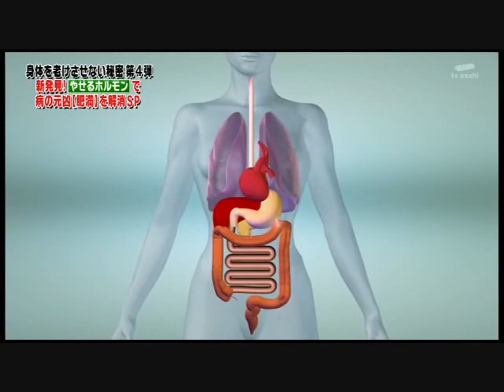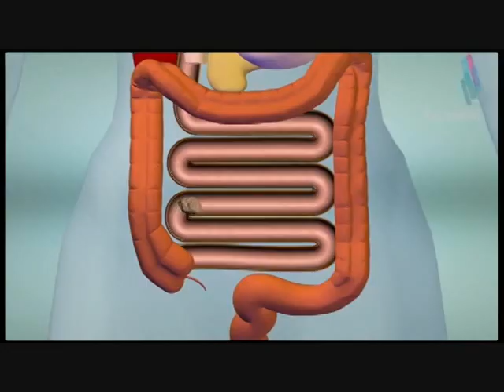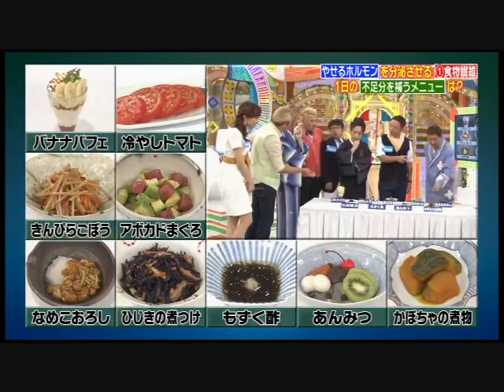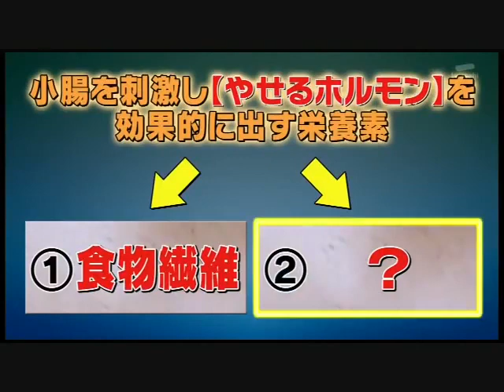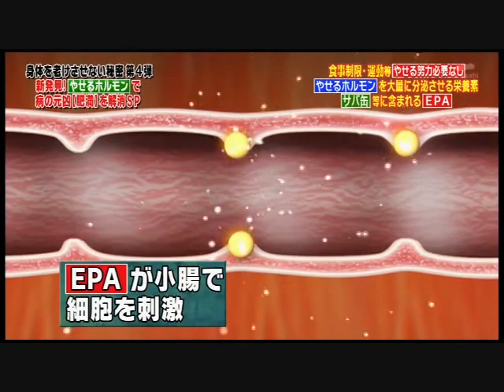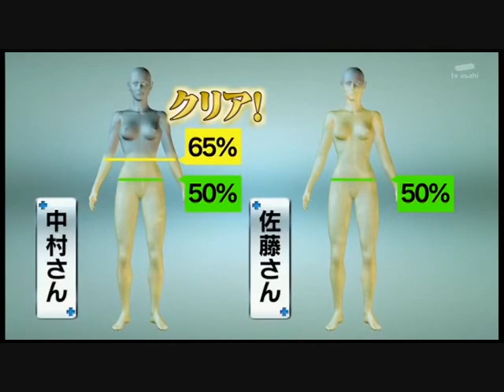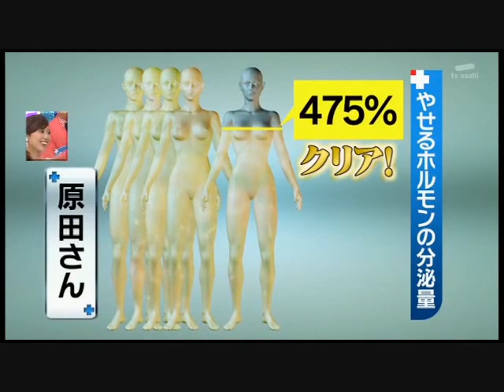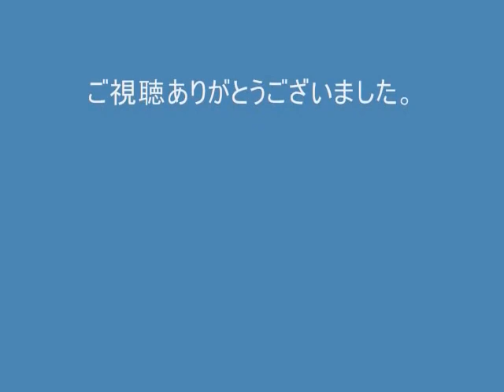超簡単ダイエット！やせるホルモンGLP 1を大量に出す食材とは？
食事にコレと食物繊維を取り入れるだけでダイエット成功の確率がグーンとアップします！